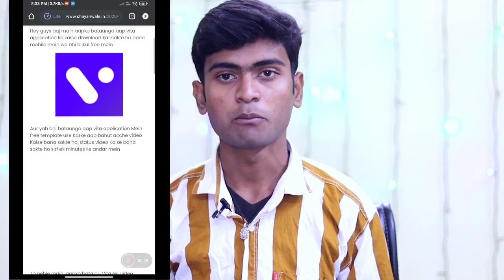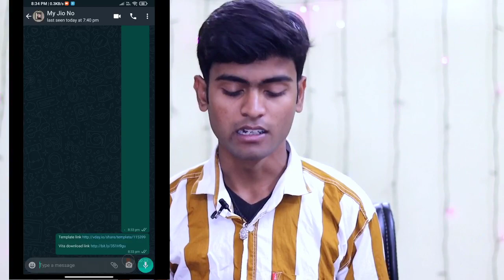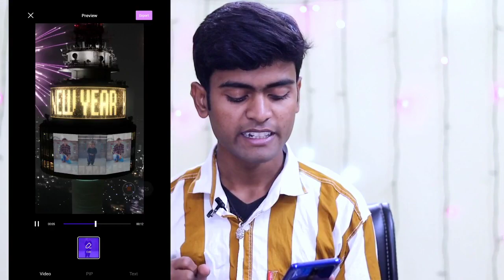Happy New Year Status Video Kaise Banaye Apne Photo Se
How to make happy new year status in vita app | new year status template